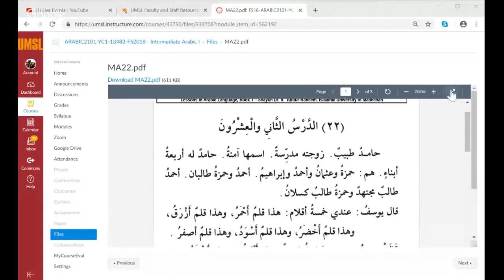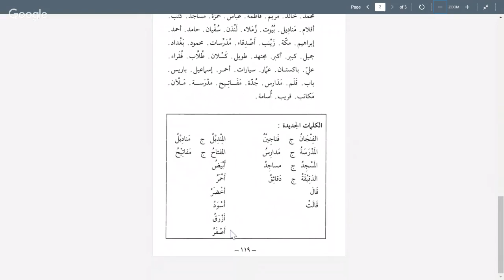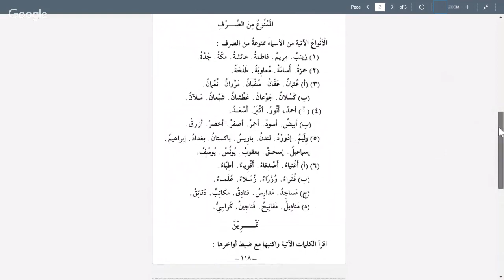Arabic 2101 November 29, 2018